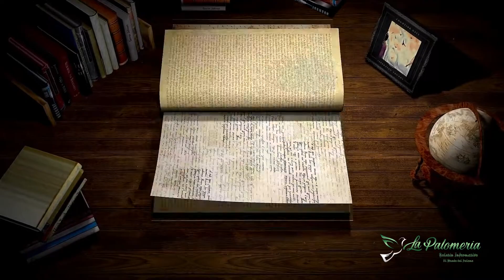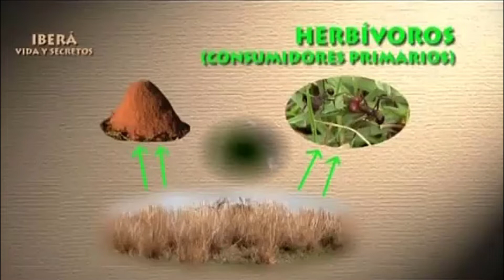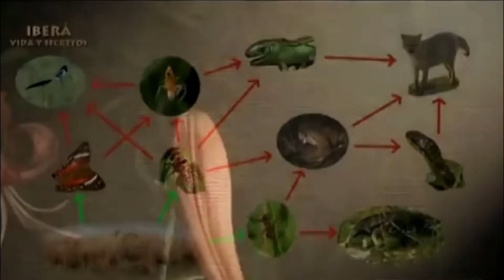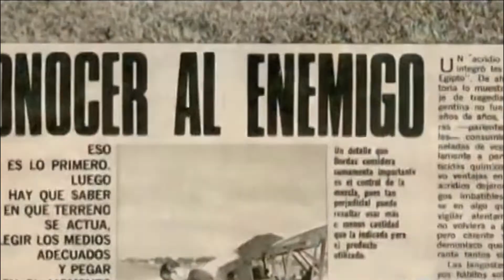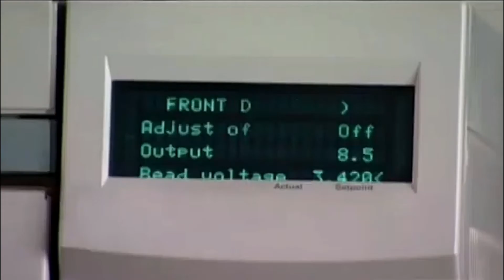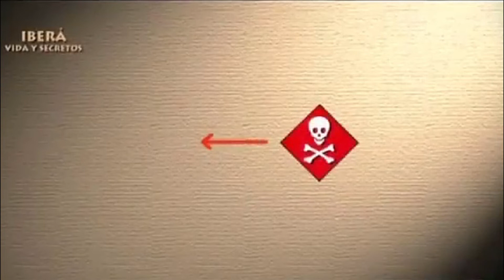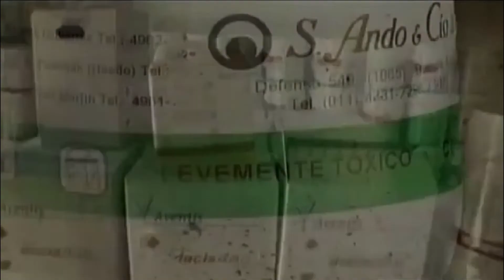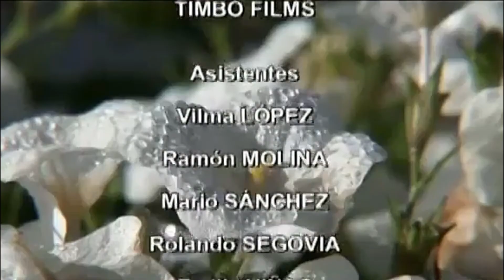Naturaleza El Mundo Pequeño Documental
Documental sobre naturaleza Iberá la vida y secretos de su gente.
IBERÁ año 2006.